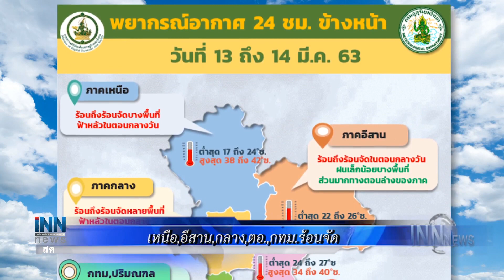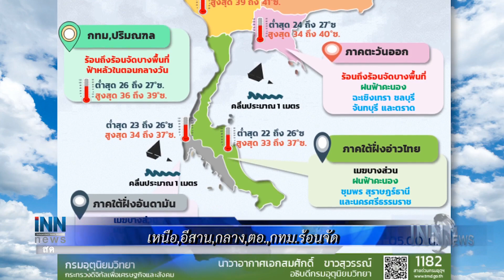เพื่อไทยยันไม่เอาโควิดเล่นการเมือง : ข่าวต้นชั่วโมง 08.00 น. (13/03/2563)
- เพื่อไทยยันไม่เอาโควิดเล่นการเมือง บอกเสนอแนะแล้วแต่ไม่ทำตาม เรียกร้องพรรคร่วมทวบทวนตัวเองถอยออกมาแก้ไขสิ่งที่ทำให้ประเทศนี้บิดเบี้ยว

- อัยการไม่ยื่นฎีกา เปรมชัย กับพวก คดีล่าเสือดำ ระบุ ศาลอุทธรณ์ภาค7 ลงโทษสูงครบถ้วนตามคำฟ้องแล้ว

- กรมอุตุนิยมวิทยา เผย ภาคเหนือ อีสาน กลาง ตะวันออกและ กทม.อากาศร้อนจัด ส่วนภาคใต้ฝนฟ้าคะนอง 10%